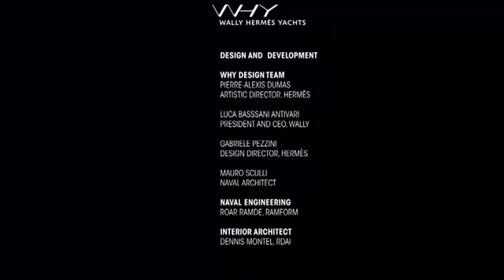video WallyHermèsYacht FEB10